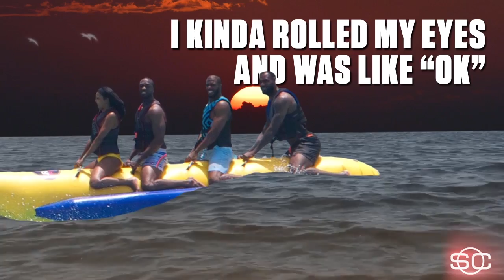What Would A Banana Boat Reunion Look Like? | ESPN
We break down what a banana boat reunion would look like among Dwyane Wade, Chris Paul, LeBron James and Carmelo Anthony.